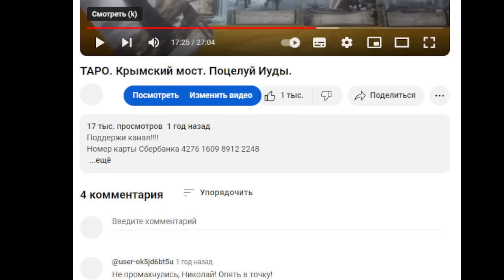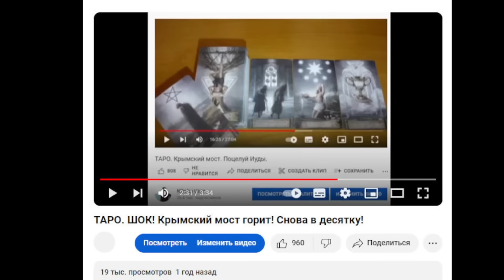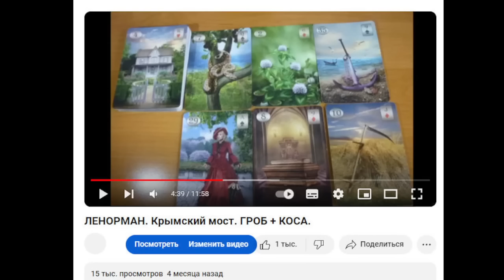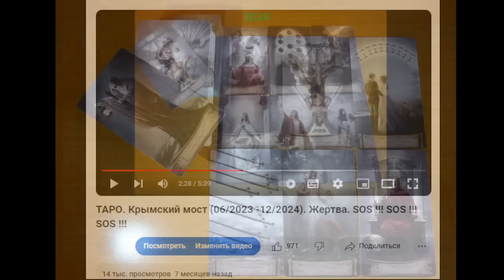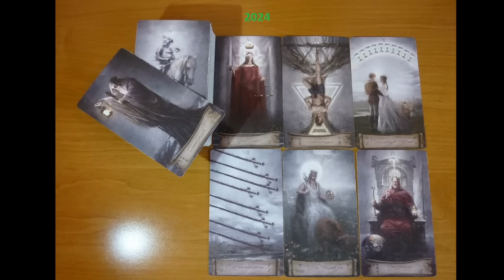ТАРО. Крымский мост. И снова ПОВЕШЕННЫЙ!!! SOS !!! СКОРО!!!